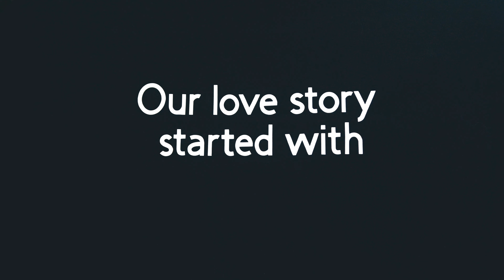Farm Life | Engagement Session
They went to the same school and years later reconnected on Tinder.
We had a great time with Laura and Pete for this session. We're not sure the cows felt the same way about the camera!